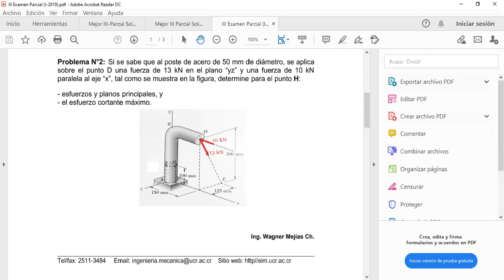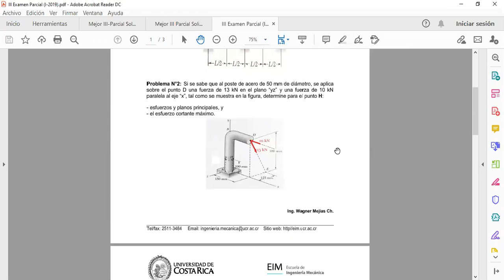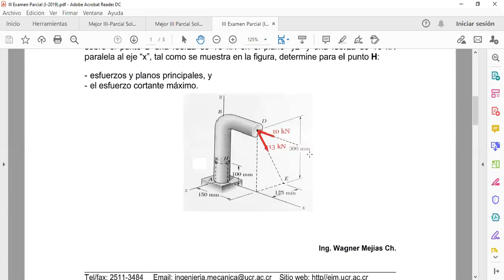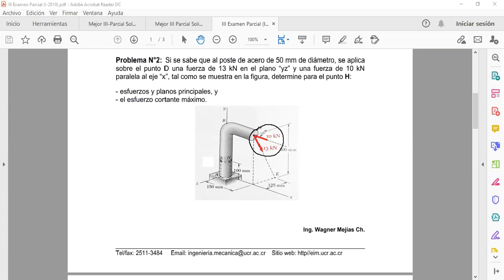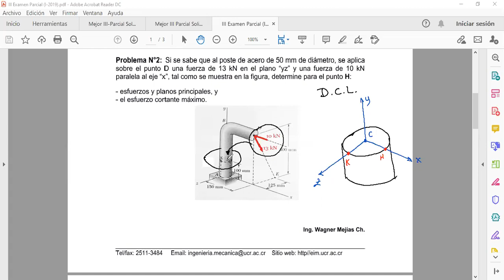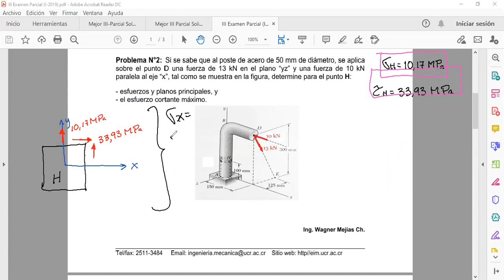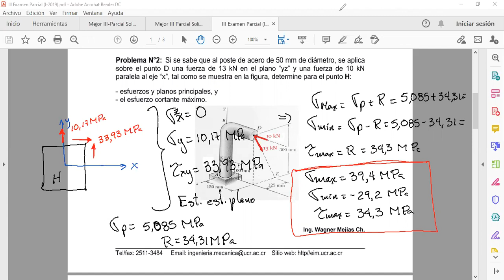Sólidos 1 Capítulo 8 Esfuerzos principales Práctica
Se explica un ejercicio de examen viejo de esfuerzos principales.